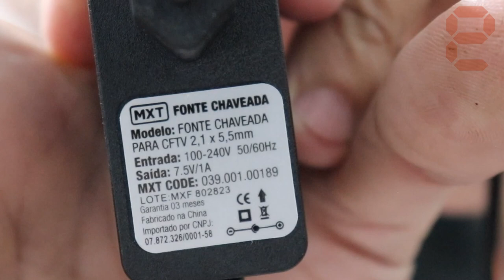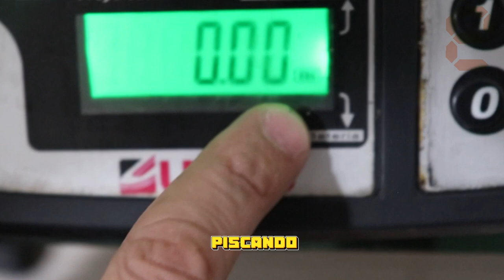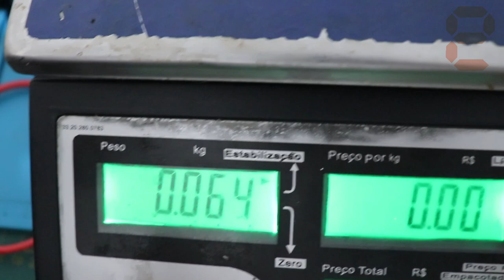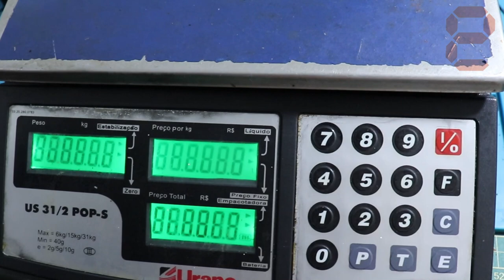Conserto de Balança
Neste vídeo iremos mostrar e comentar o que aconteceu com o funcionamento de uma balança comercial, da marca URANO.